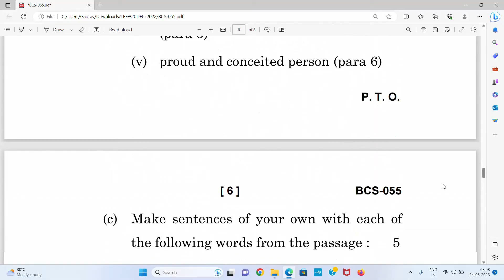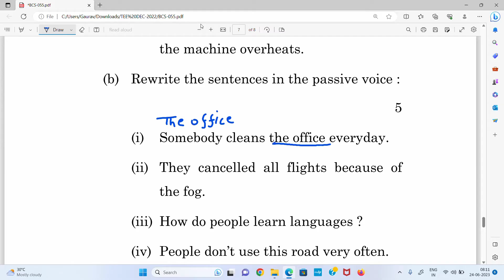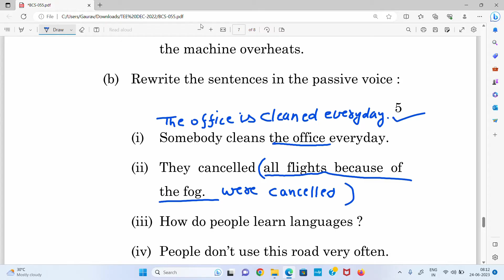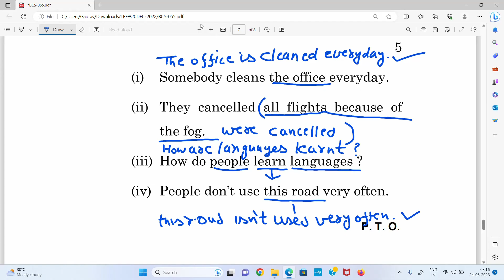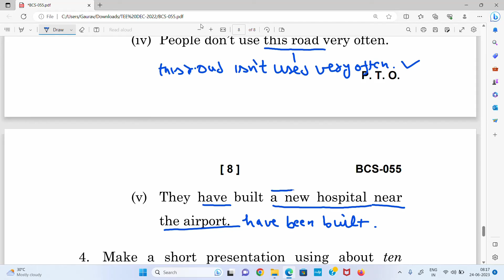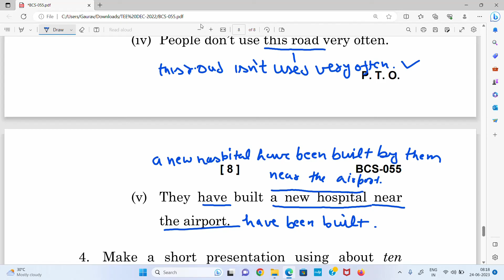bcs055 Q3b | Rewrite the sentences in the passive voice : | Somebody cleans the office everyday.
BACHELOR OF COMPUTER
APPLICATIONS (BCA) (REVISED)
Term-End Examination
December, 2022
BCS-055 : BUSINESS COMMUNICATION

3(b) Rewrite the sentences in the passive voice :
5
(i) Somebody cleans the office everyday.
(ii) They cancelled all flights because of
the fog.
(iii) How do people learn languages ?
(iv) People don’t use this road very often
(v) They have built a new hospital near
the airport.